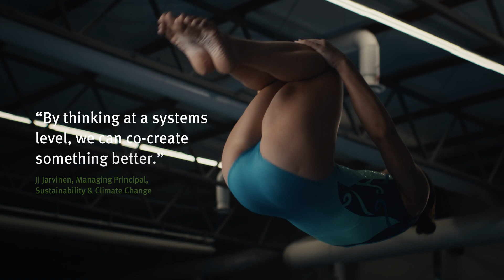Managing business growth and climate risk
Turning climate risk into opportunity is a challenge facing leaders that are striving to evolve their business. Hear from William Cox, Chief Executive Officer, and JJ Jarvinen Managing Principal, Sustainability & Climate Change, on how creativity, innovation and realism can help you strike the right balance.

Today an organisation's future economic success has direct links to its sustainability and climate change performance. Gone is the time when creating a sustainable business focused only on meeting compliance requirements. Now the focus is on protecting your organisation against the climate change challenge, while creating a healthier future for people and for our planet.

How do you master the balance of maximising value and managing climate risk?

Aurecon works with organisations to protect and enhance their performance by responding to the risks and opportunities presented by sustainability and climate change.

Let us help you find balance.